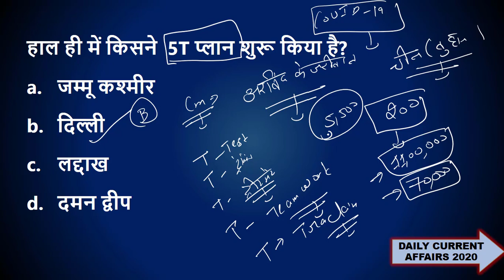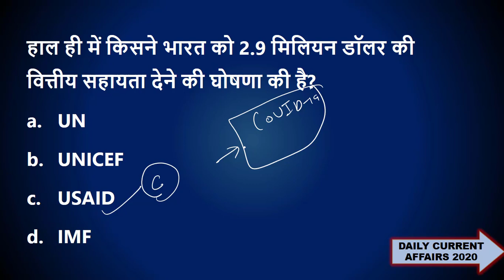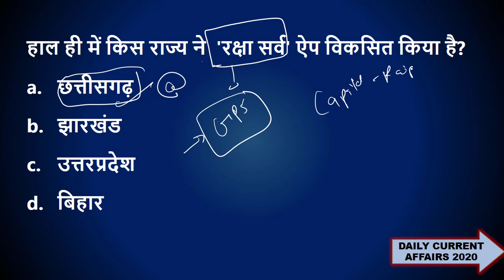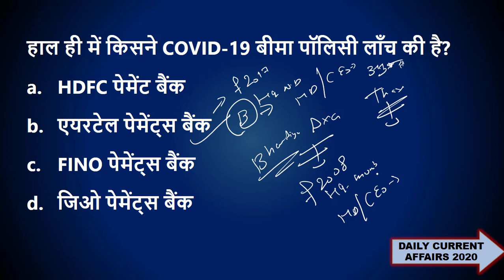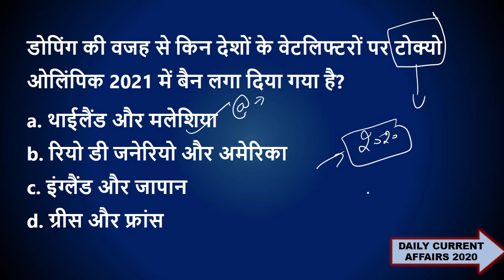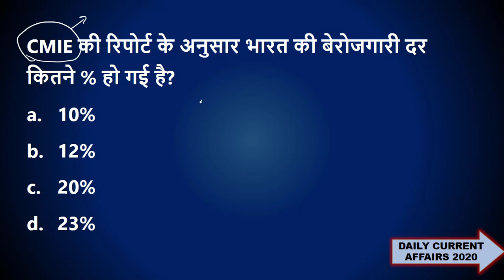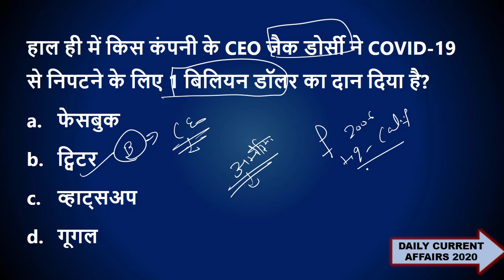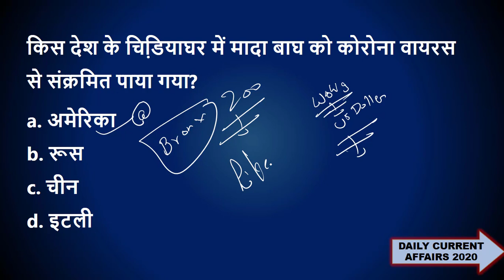9 april 2020 current affairs quiz in hindi